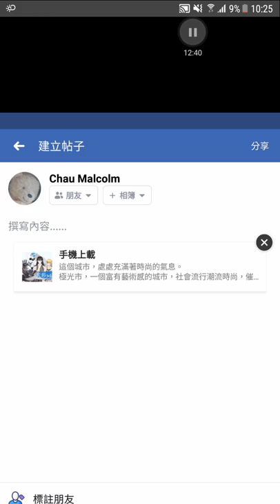光影之戀(2)